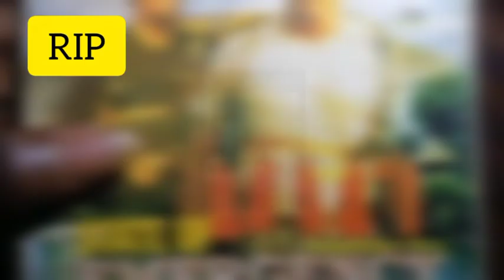Saint Obi is Dead... Seun Kuti have been ARRESTED 😱